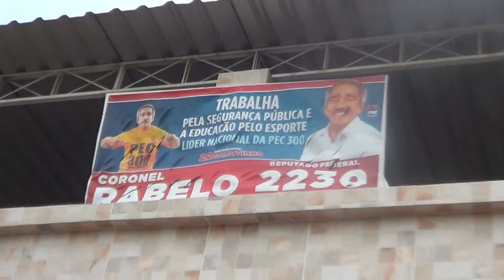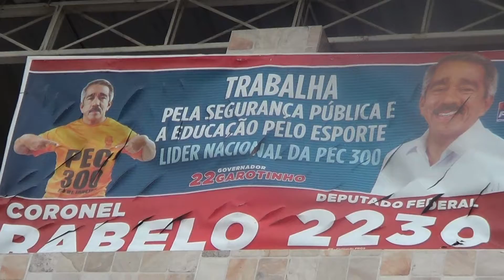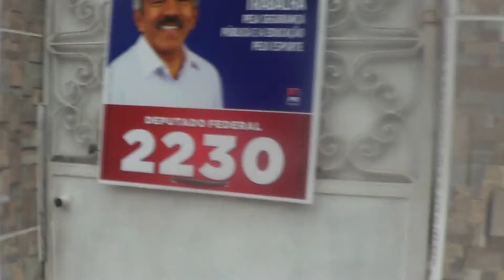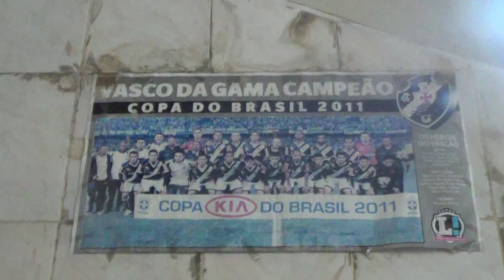CORONEL RABELO CANDIDATO A DEP. FEDERAL 2230, NA CASA DO CAMARGO